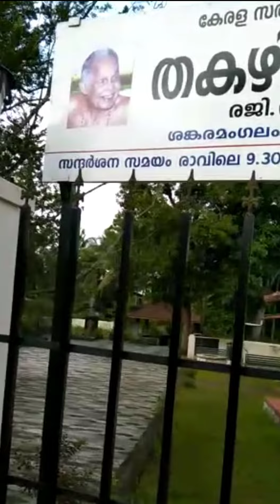തകഴി ശിവശങ്കര പിള്ള